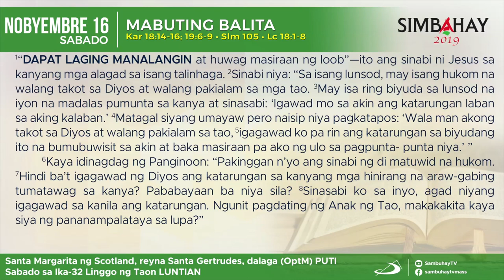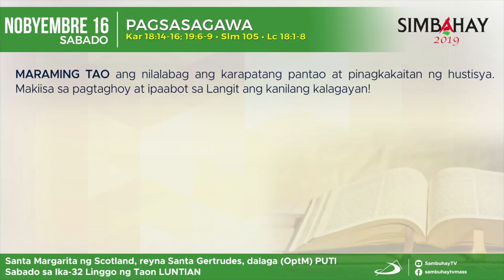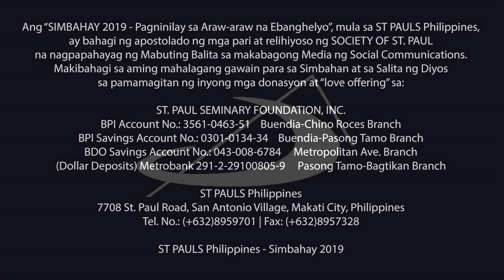Simbahay | Sabado ng Ika-32 na linggo sa Karaniwang Panahon | Nobyembre 16, 2019